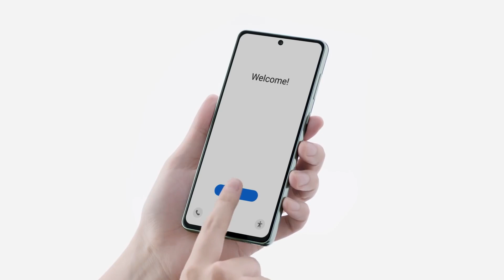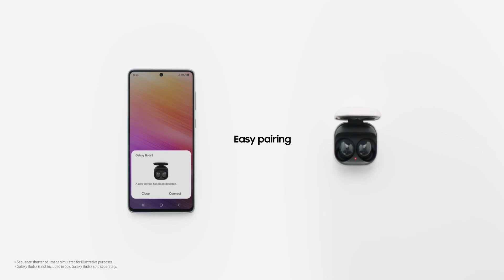Galaxy A73 5G: Official Unboxing | Samsung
Meet the most elegant game changer. Capture details that make all the difference with the Galaxy A73 5G's high resolution 108MP sensor. Awesome innovation — right out of the box.